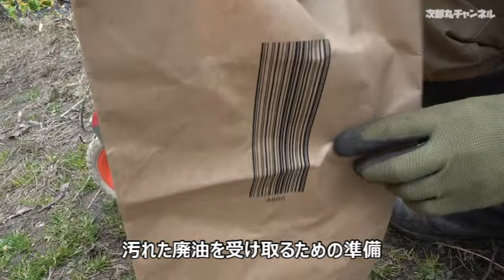10年ピカピカ!! HONDAこまめF220オイル交換やメンテで現役バリバリ!!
面倒がらずにキッチリ手入れをすれば10年生のmini耕運機もピッカピカの1年生状態でガンガン稼働してくれます。

エンジンオイル 汎用 4サイクル

農業,農家,自然農法,家庭菜園,野菜,土づり,DIY,草刈り,堆肥,肥料,
Amazonのアソシエイトとして次郎丸は適格販売により収入を得ています